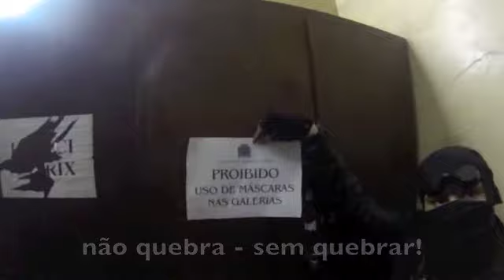Ocupa Câmara Municipal - RJ - 31/07/13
Manifestação: "MP, AGORA É A SUA VEZ! - 1° Grande Ato Cobrando Ações do Ministério Público - RJ". Vandalismo é ficar em casa.